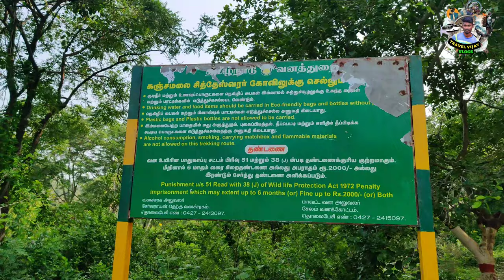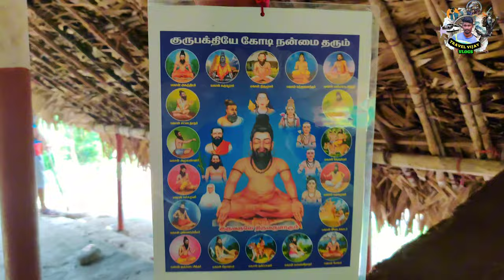கஞ்சமலை ரகசியம் 😱 சாகா வரம் மூலிகை 😱 Kanjamalai Trekking ⛰️ Kanjamalai History😱 Siddhar Kovil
கஞ்சமலை சித்தர் கோவில் சேலம் மாவட்டம்
Kanjamalai siddhar temple salem district

Instagram.com/travel_with.me_vijay

கஞ்சமலை சித்தர் கோவில் பல அற்புதங்களை கொண்டுள்ளது
திருமூலர் மற்றும் காலாங்கிநாதர் சித்தர் முதுமையில் இருந்து இளமையாக மாறிய இடம் கஞ்சமலை இங்கு உள்ள சுவாமிகளின் பெயர் சித்தேசுவரர் சுவாமி இளம் பால யோகியாக காட்சி தருகிறார் இங்கு உள்ள தீர்த்தங்கள் மிகவும் மூலிகை நிறைந்த தீர்த்தம் ஆகும் இந்த தீர்த்தத்தை நாம் பருகுவதால் நாம் உடலில் உள்ள நோய்கள் குணமாகிறது என்பது இங்கு உள்ளவர்களின் பெரும் நம்பிக்கை கஞ்சமலை சித்தர் கோவில் இன்னும் பல அற்புதங்களை கொண்டுள்ளது இவற்றை பற்றிய முழு தகவல்கள் காணொளி சொல்லப்பட்டுள்ளது

நன்றி

கஞ்சமலை சித்தர் கோவில்

முகவரி
கஞ்சமலை சித்தர் கோவில் இளம்பிள்ளை கிராமம் சேலம் மாவட்டம்

சேலத்திலிருந்து 15 கிமீ தொலைவில் அமைந்துள்ளது பேருந்து வசதிகள் உள்ளன

கஞ்சமலை சித்தர் கோவில் நடை திறக்கும்
காலை 6am to 1pm
மாலை 4pm to 8:30pm

Friday, Saturday, Sunday time full day open in temple